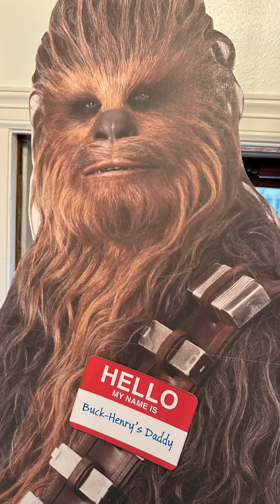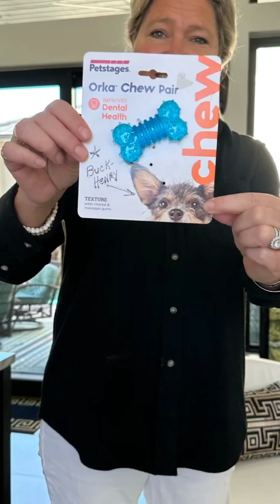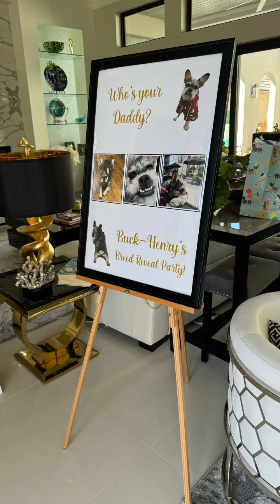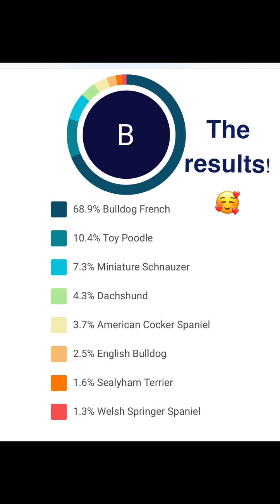Buck-Henry reveal party Feb 2024